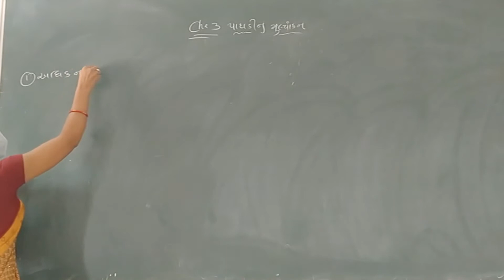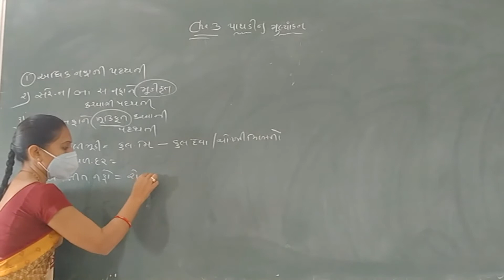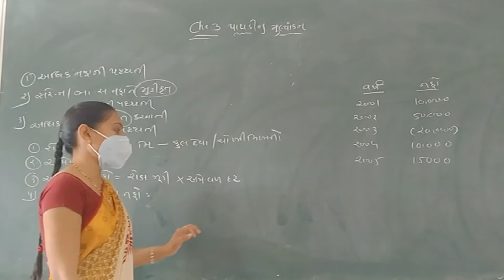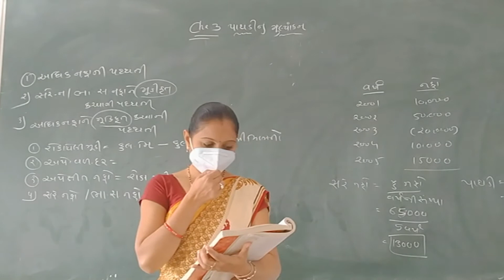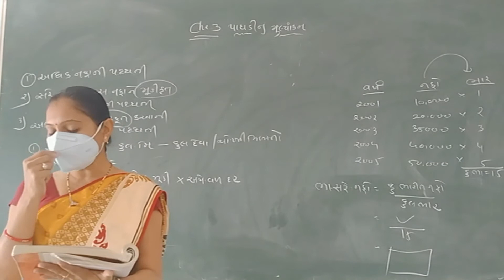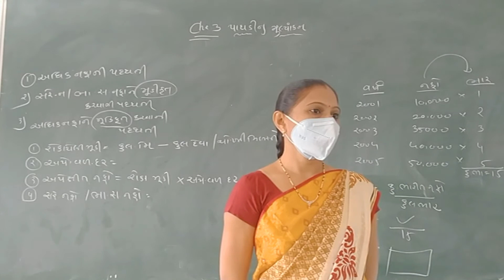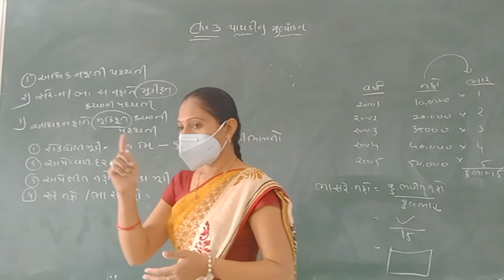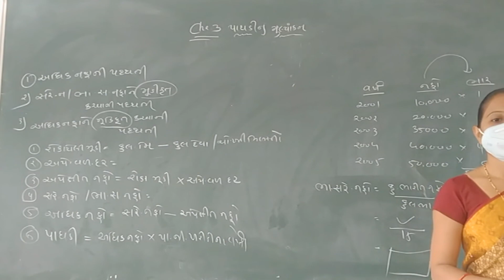તારીખ :- ૧૮-૦૧-ર૦ર૧ ઘોરણ - ૧ર વિષય - નામાના મૂળતત્વો પ્રકરણ - ૩ ભાગ - ર